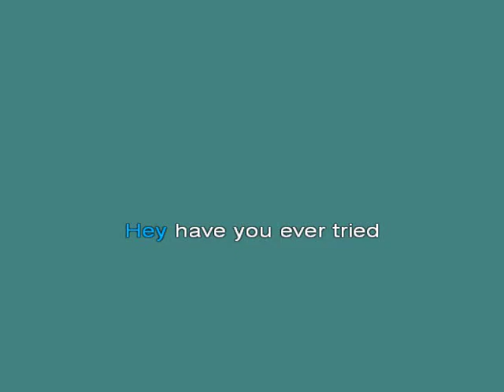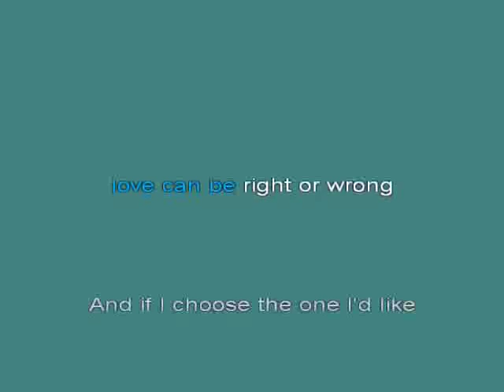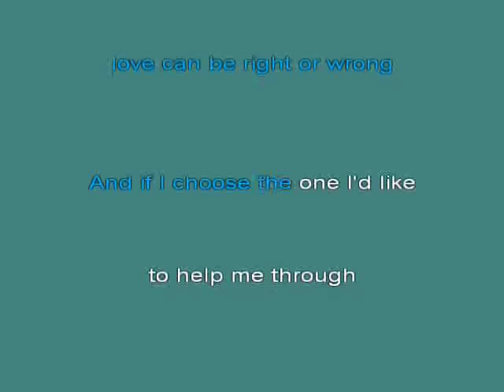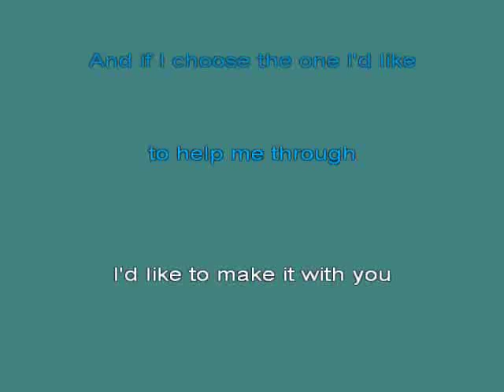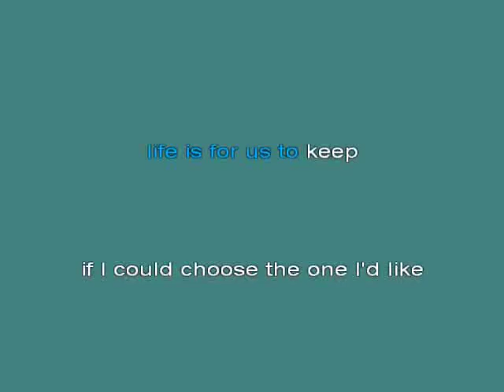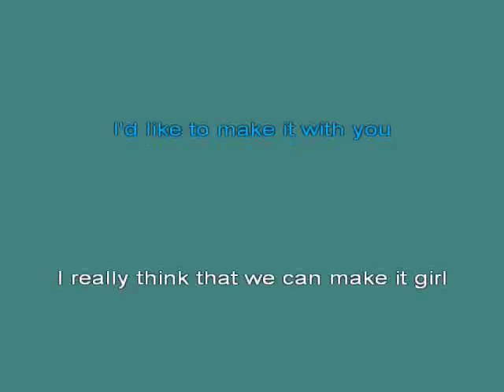Make It With You 2 [karaoke]